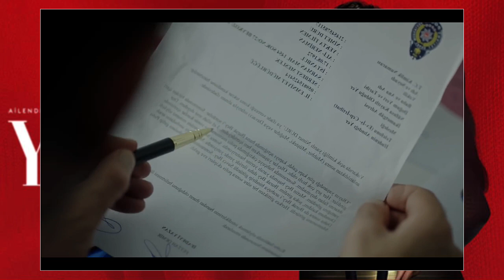SECRETOS DE FAMILIA (YARGI) - CAPITULO 115 - SEGUNDA TEMPORADA (ANTENA 3) ESPAÑA 🇪🇸🇪🇸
LA VENG4NZA DE YEKTA ESTA EN MARCHA!
DESTRUIRA A ILGAZ! LO TIENE EN SUS MANOS!
EL ULTIMO ADIOS DE NEVA! PARS ENTIERRA FINALMENTE A NEVA!
ILGAZ SE UNE CON OSMAN PARA PROTEGER A EILIN!